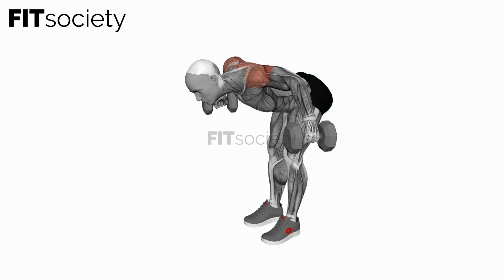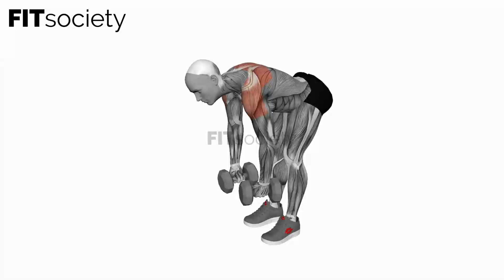Dumbbell Rear Lateral Raise - Exercise - Fitness Oefening - Fitsociety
Welcome to Fitsociety, your go-to destination for fitness enthusiasts! We're thrilled to present another effective exercise that will help you develop strong and well-defined rear delts. In this video, we will demonstrate the Dumbbell Rear Lateral Raise, a fantastic exercise for targeting and sculpting your posterior deltoids. Get ready to elevate your shoulder training to new heights!

The Dumbbell Rear Lateral Raise is a powerful exercise that primarily targets the rear deltoid muscles, also known as the posterior deltoids. These muscles are located at the back of the shoulders and play a crucial role in providing width and definition to your upper body. By incorporating this exercise into your routine, you can enhance your shoulder strength, posture, and overall aesthetics.

Here's a step-by-step guide on how to perform the Dumbbell Rear Lateral Raise:

1. Start by standing with your feet shoulder-width apart and a dumbbell in each hand. Keep your palms facing inward and let your arms hang naturally by your sides. This is your starting position.

2. Engage your core, maintain a slight bend in your knees, and keep your back straight throughout the exercise.

3. Exhale as you lift the dumbbells straight out to the sides, focusing on squeezing your rear delts. Your elbows should remain slightly bent throughout the movement.

4. Continue to raise the dumbbells until your arms are parallel to the floor and in line with your shoulders. Ensure that you keep your neck relaxed and your gaze forward.

5. Inhale and slowly lower the dumbbells back to the starting position, maintaining control and tension in your rear delts.

6. Repeat the exercise for the desired number of repetitions, emphasizing proper form and maintaining a controlled tempo.

The Dumbbell Rear Lateral Raise is an excellent exercise for isolating and targeting the rear delts, which are often underdeveloped compared to the front and side delts. Strengthening these muscles not only improves your overall shoulder stability but also contributes to a well-balanced and visually appealing physique.

By doing so, you'll stay updated with our latest workout routines, exercise demonstrations, and valuable fitness tips. Your support motivates us to continue delivering high-quality content to help you achieve your fitness goals.

Don't forget to visit our YouTube channel and our for more exercise videos, workout plans, and informative articles to support your fitness journey.

We appreciate your support. Together, let's strengthen and sculpt our rear delts with the Dumbbell Rear Lateral Raise!